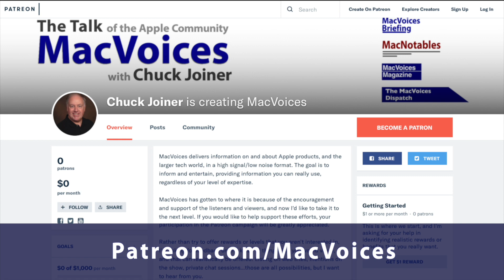MacVoices #24135: NAB - Larry O'Connor On OWC's Latest Tools For Video Workflows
From NAB in Las Vegas, we get an update on the latest tools focused on a video production workflow from Other World Computing Founder and CEO Larry O’Connor. Larry highlights Electron 4 TB capacity, the speed of Thunderblade X8, and the versatility of the CFexpress A memory cards, emphasizing customer feedback in product development. The Envoy series' durability and compact design and the Thunderblade's high performance for editing and data backup tasks is emphasized, benefiting professionals with reliability and speed.

Show Notes:

Chapters:

00:44 New Product Showcase
01:50 Envoy Series Launch
2:47 Affordable Storage Solutions
04:11 Thunderblade Performance
05:06 Time-Saving Efficiency
06:26 Fastest Type A Cards
07:17 Supporting Creativity
07:44 Learn More at OWC.com